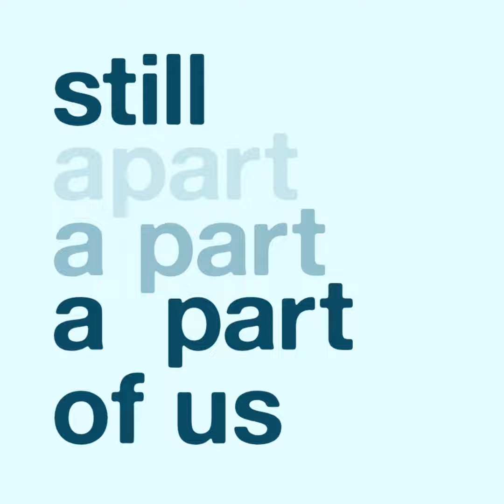Sleep Now, My Little Love | My Stillborn Son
Jessica talks with Winter about her beautiful stillborn baby boy, Jacob. Jessica lives in the UK and tells us about the joy and happiness she and her husband had when they found out that they were pregnant. Jessica also talks about the complication she had with COVID-19 and the ultimate demise of Jacob due to COVID. Jessica found the Tommy's Organization ) online and was helped with making decisions on how to mother Jacob at his birth and after.

DONATE $5 (aka "buy us a coffee/hot cocoa") to support the continued production of these stories. We appreciate all the help toward production and hosting costs. Or if you want to purchase an "Always a Part of Us" Legacy Gift for $20, you'll be providing to one of these families that shares their story, full transcriptions, mp3s, and mp4s of the recordings of their baby's birth story and advice episodes for their family history records. You will also get a shout-out on an upcoming episode. Thank you!

Mom Music: "Flickering Flame" by Josh Woodward.